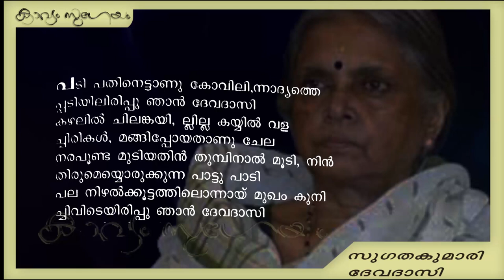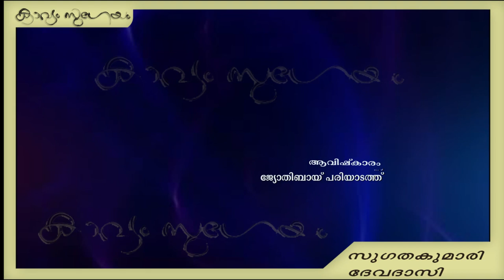Devadasi |ദേവദാസി |Sugathakumari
സുഗതകുമാരിയുടെ കൂടുതൽ കവിതകൾക്ക്

. ദേവദാസി_ സുഗതകുമാരി